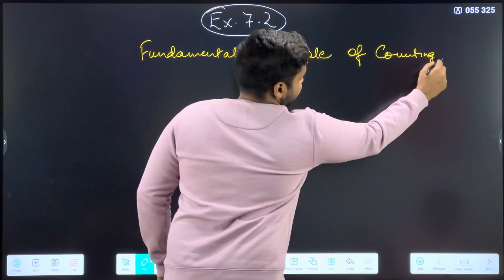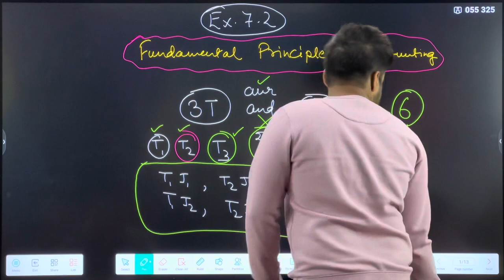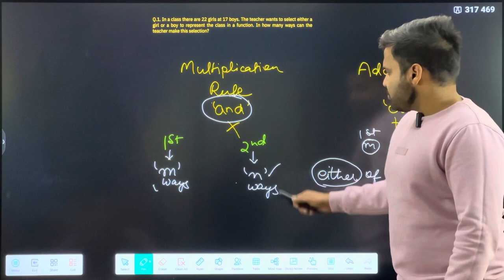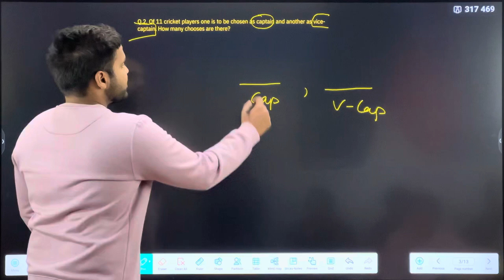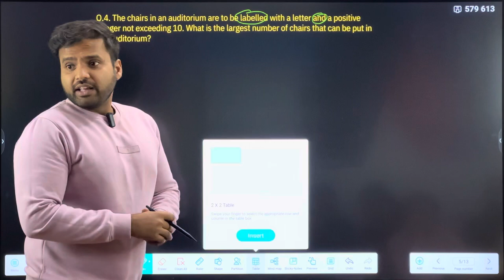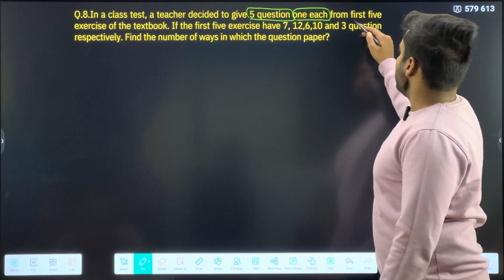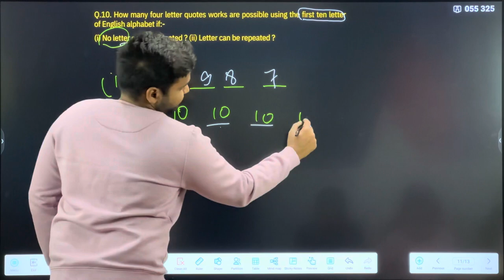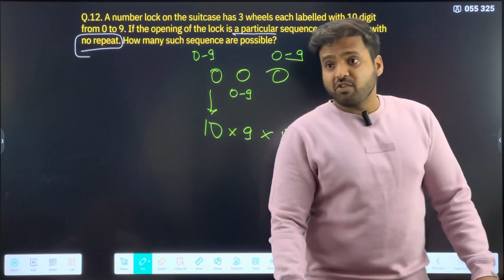📚Class 11 Applied Maths Permutation & Combination🔥| ML Aggarwal Ex 7.2 CA Ankush Raj | Sri Kautilya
This is  Lecture 2 of Chapter 7 Permutation & Combination Exercise 7.2 from ML Aggarwal Class XI. It covers the basic concepts of  Fundamental Principle of Counting of class 11 Applied Maths Permutation and Combination  Chapter which is needed in Class 11 Applied Maths

We will be bringing many more content on Commerce, Career and Coaching

You can connect with CA Ankush Raj directly on